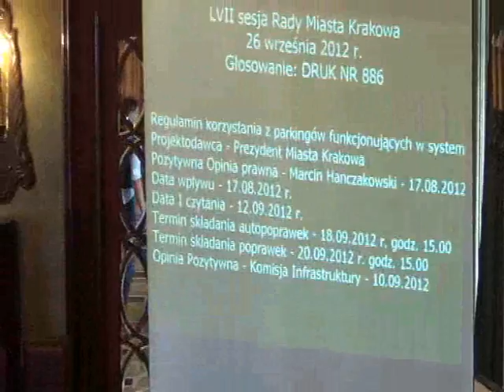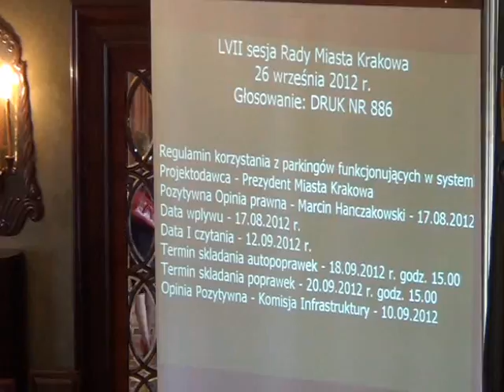RMK_26-09-2012_09 Regulamin korzystania z parkingów Parkuj i Jedź (P+R)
Regulamin korzystania z parkingów funkcjonujących w systemie Parkuj i Jedź (P+R) w Krakowie